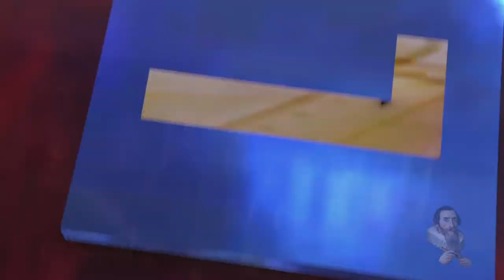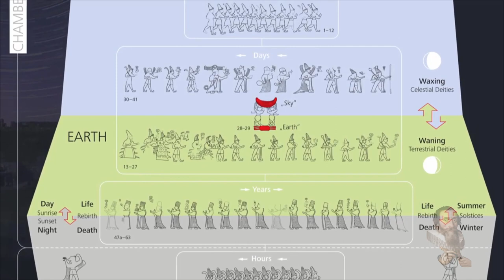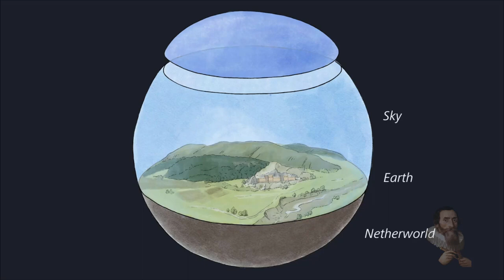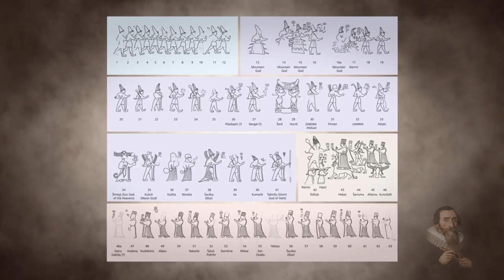Did Cosmic Activity INSPIRE The Yazılıkaya Hittite Calendar